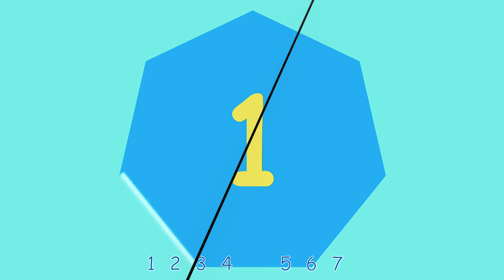funny songs and laughing shapes